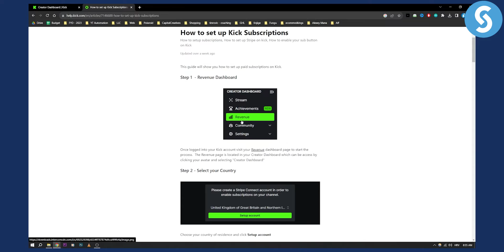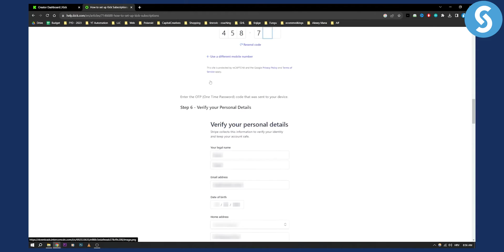How to Add a Payment Method on Kick (Tutorial)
In this video, we will show you how to add a payment method on kick